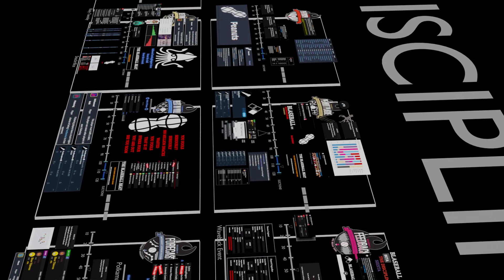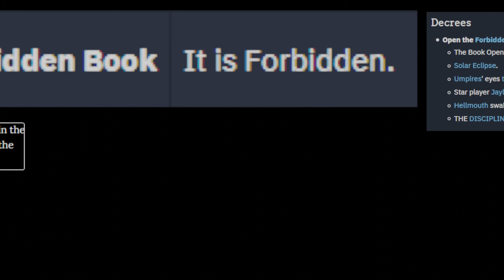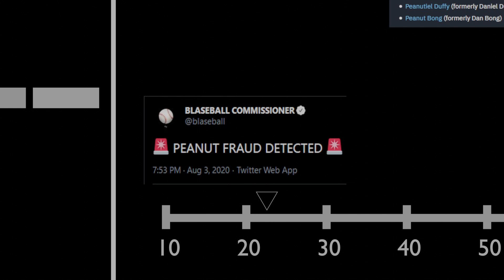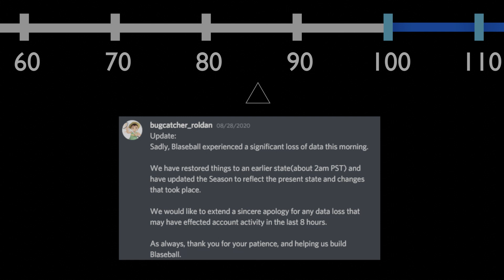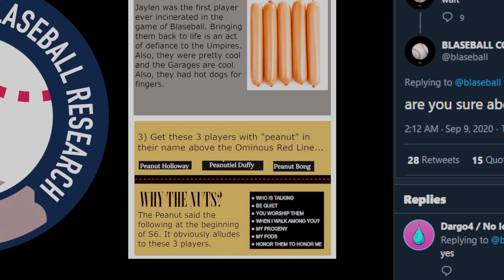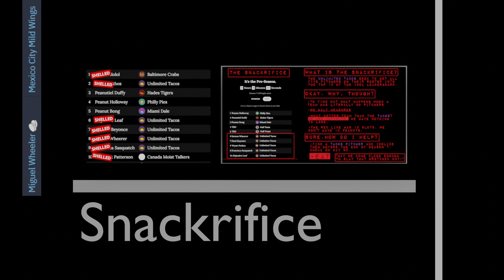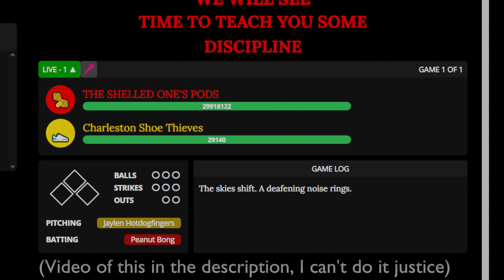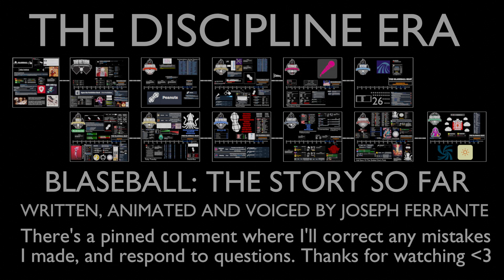Blaseball: The Story So Far | Seasons 1-11 Recap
blaseball is a mess

Where Is Your Spirit by @amadis and slavfox (@slavfoxman), on the Garages' BLATTLE OF THE BLANDS album